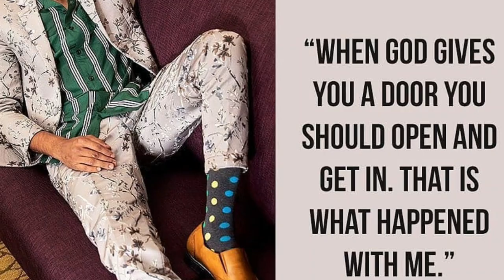Mugen Rao Recent Photoshoot | Bigg boss 3 | Tamil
Bigg boss 3 contestant mugen rao Recent Photoshoot.